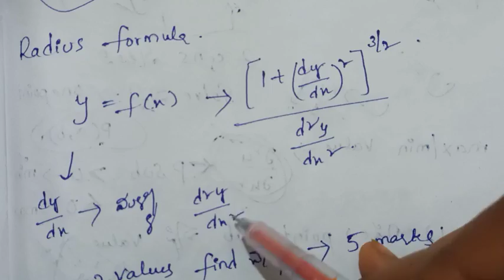1st sem maths complete revision of whole syllabus one video is enough to pass